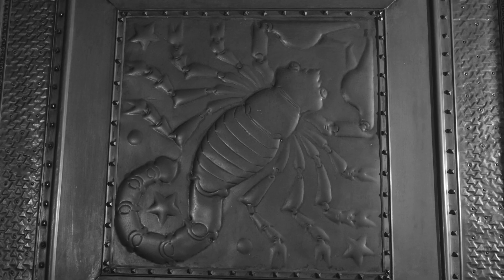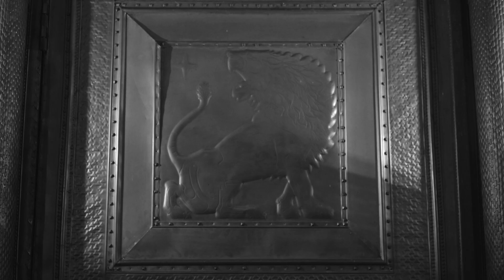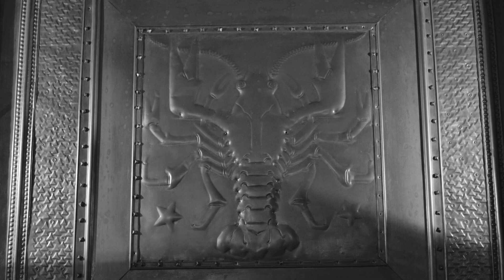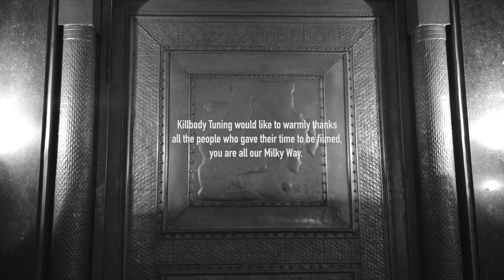Killbody Tuning - Our Milky Way (official video)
Taken from Killbody Tuning's​ album "Pictorial" out November 16th 2018 on Hummus Records

video directed shot and edited by Camille De Pietro